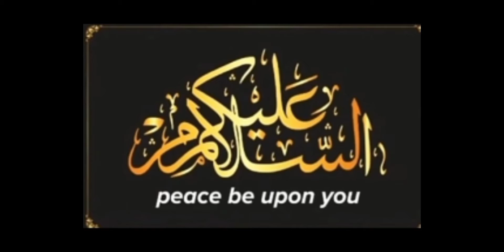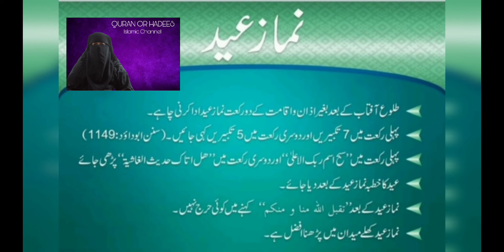Adaab e Eid | Eid ki namaz | Eid ul Fitr